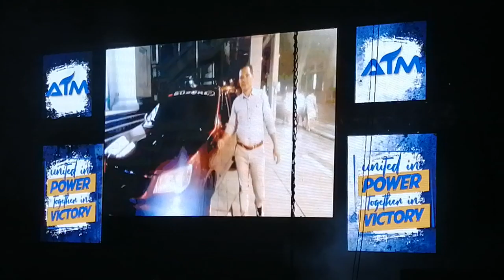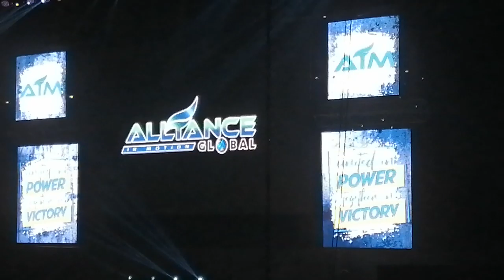Aim Global MC / GA Awards Night 2019 Part 2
Aim Global MC / GA Awards Night - November 10, 2019
Facebook.com/AimGlobalearnings/
Facebook.com/Aimedwardcardenas/
Call or text at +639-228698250